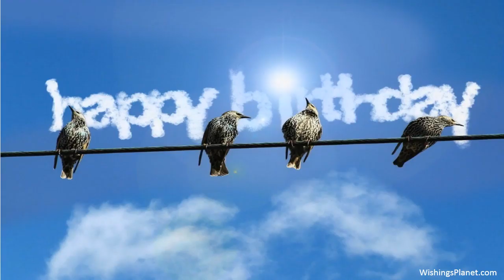Happy Birthday to Frankie